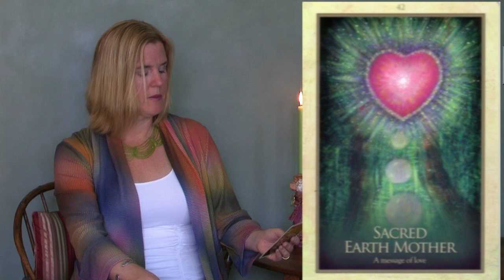June Messages from the Angels with Rev. Nina Roe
Rev. Nina delivers another inspiring message from the angels sharing wisdom, joy, snowmen and playfulness. Enjoy!